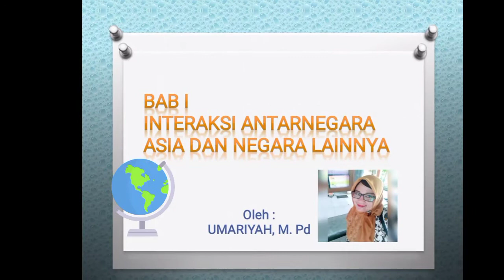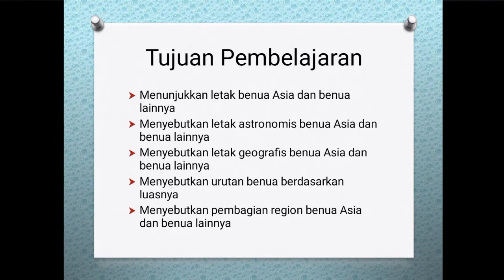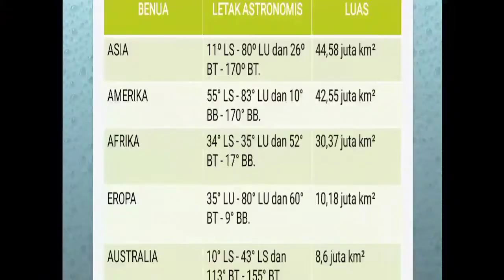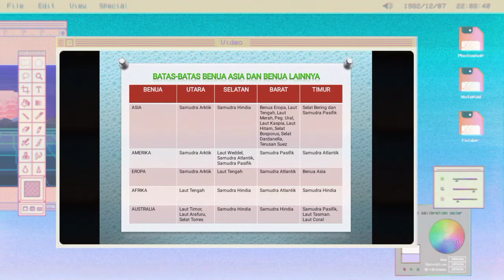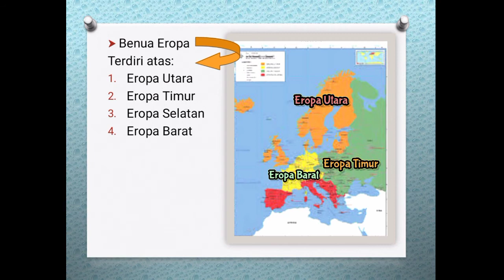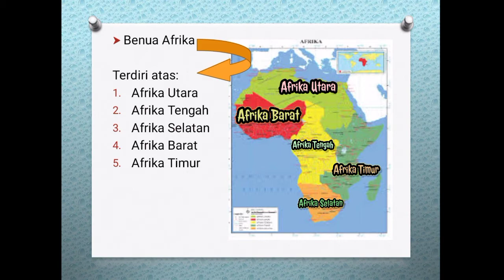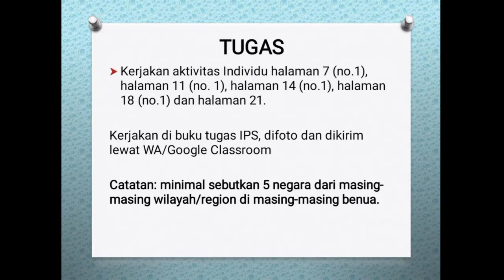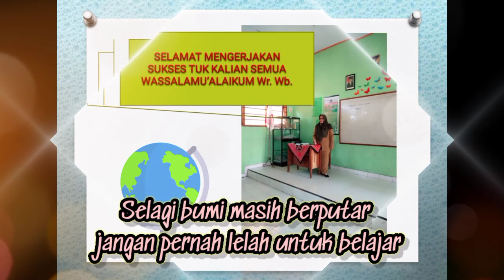Materi IPS Kelas IX, Letak dan Luas Benua Asia dan Benua Lainnya